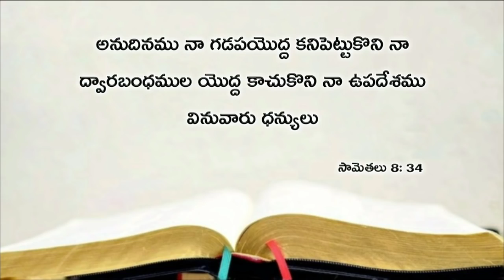Today's promise 14.10.2018